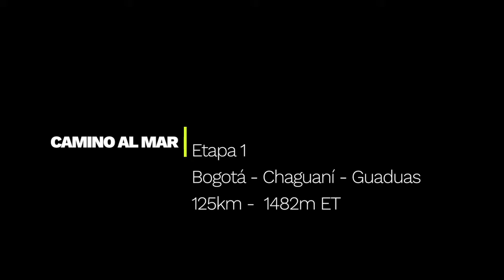Camino al Mar En Bici - Etapa 1 (Bogotá - Guaduas)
Etapa 1 del viaje Bogotá-Santa Marta en Bicicleta.

Recorrido total: 125KM
Elevación Total: 1482
Salgo por la Cra 13, vía Facatativá, Vianí, Chaguaní y por trocha hacia Guaduas.